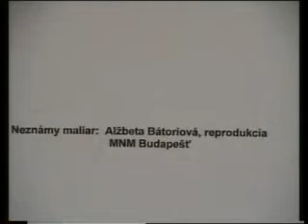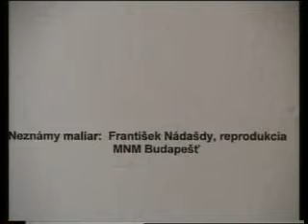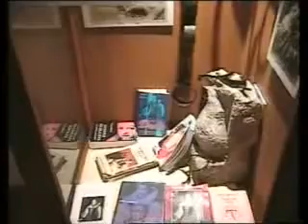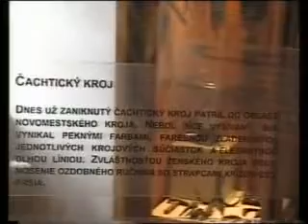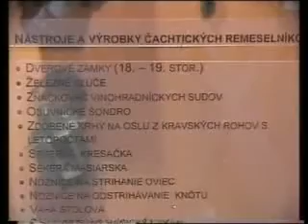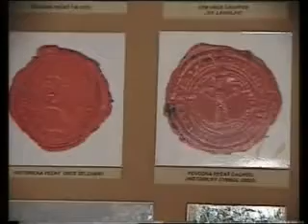Draškovičův zámek v Čachticích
muzeum